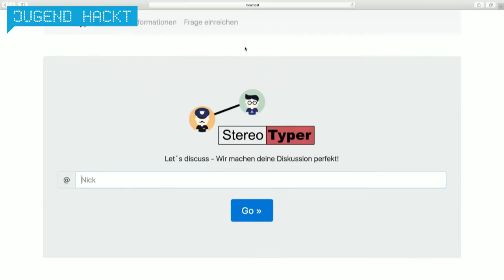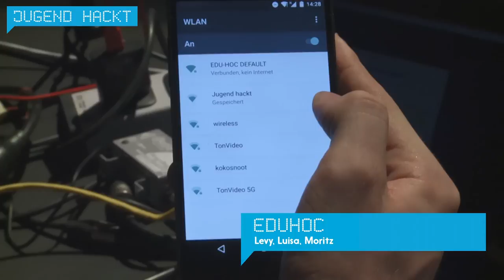EduHoc | Jugend hackt Berlin 2016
EduHoc ist ein Programm, das Schulen und Lehrern ermöglichen soll den Schülern einen kontrollierten Zugang zum Internet zu geben. Wenn EduHoc startet, entsteht ein Mesh-Netzwerk.Jeder Computer in der Schule hat dieses Programm. EduHoc ersetzt die Router und dadurch ist das Internet individueller zu kontrollieren. Von Moritz, Levy und Luisa.